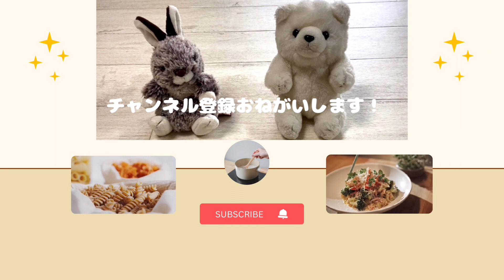【ドームチーズケーキ】甘ずっぱくて濃厚なレモンスフレチーズケーキの作り方 How to make Lemon Souffle cheese cake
軽い口当たりのスフレチーズケーキにレモンのグラサージュをたっぷり合わせた爽やかなケーキです♪
特別な型が無くても作れるドーム型にしてみました。
使用するボウルはオーブンに入れても大丈夫な素材のものを使って下さいね。

【材料　18センチボウル型】
粉糖　８０g
レモン汁　大さじ１
レモン皮　１個分
卵黄　４個分
薄力粉　３０g

（レモングラサージュ）
全卵　１個

水　２０g